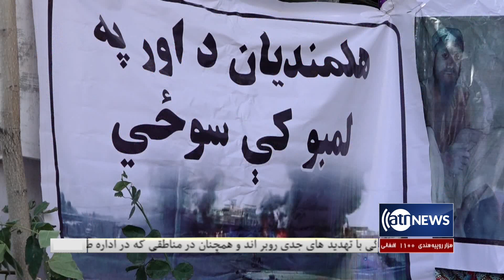Ariana News 8pm News: 09 Aug 2021 | آریانا نیوز: خبرهای دری ۱۸ اسد ۱۴۰۰